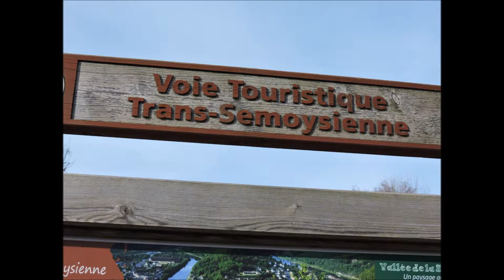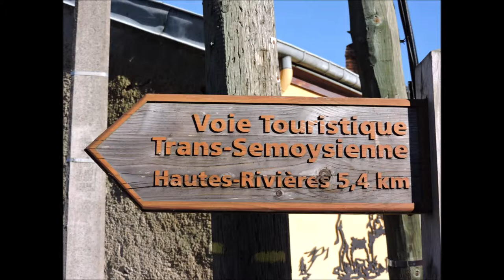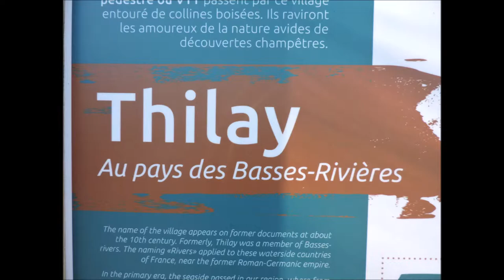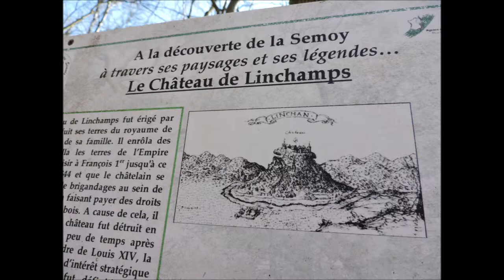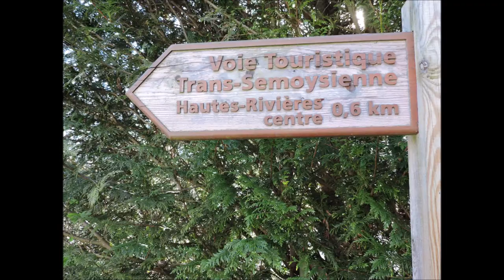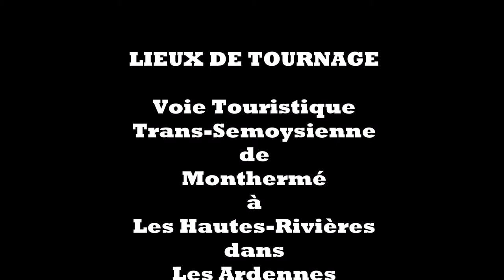La Trans-Semoysienne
La Trans-Semoysienne est une magnifique et sauvage voie touristique qui longe la rivière Semois et les bois, de Monthermé à Les Hautes-Rivières, dans le département des Ardennes, soit une randonnée de 40 kilomètres, aller et retour, entre ces deux villages, avec des paysages splendides.